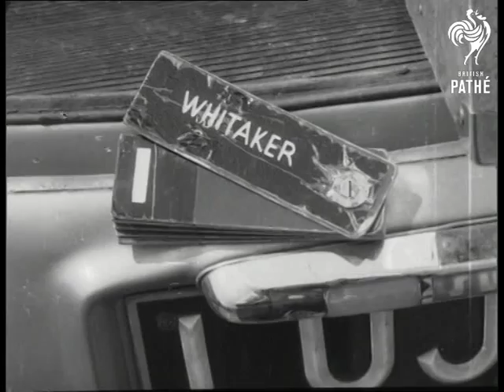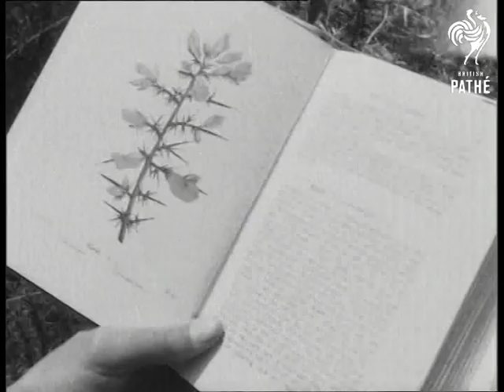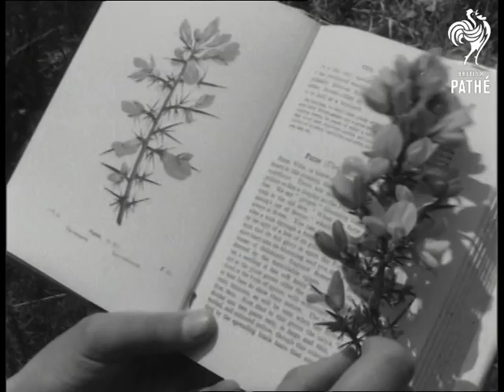School Outing (1950-1959)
School outing. Location of events unknown / unclear.

LS children getting off coach. Various shots children stroking dog.  MS cows in field. MS teacher talking to group of children, pan to cows. CU three children, pan up to teacher. CU children. MS children walking towards tractor and climbing onto it.

LS children waving from tractor as it moves along road. CU's boys chewing  grass.  LS tractor carrying children being driven towards camera. LS children running. MS boy talking to another on tractor. MS boys stroking dog. LS children following behind cows being led into shed. MS girl stroking cow in shed. MS cows. Two CU's of children looking at cows.

LS children and teacher. MS chickens, pan up to man looking at them. CU children. CU little girl, pan down to show her holding baby chicken, pan back to girl's face smiling. Various shots children holding chicks.   Various shots of boys brushing feathers out of little child's hair.

MS children waving from windows of coach as it passes camera. LS children walking across riverbank. Various shots as they get into their bathing suits and play in the water. MS two children in pedal boat. MS children sat in coach. Panning shot of children sat at desk in classroom. CU teacher. Various shots of children writing. MS boy climbing onto top bunk of bed, and another boy climbing into the one below. Various shots boys getting into bed. LS boys getting dressed. Various shots of boys folding up bedclothes. Various shots of children having their meal.

Various shots of children in swimming pool. Various shots of children sat on grass, teacher explains things to them. LS children with teacher in woods. Various shots of girl picking plant and looking in book to see if it matches.  MS little boy running towards teacher and group of children. CU boy holding beetle in his hands. LS's of children and teacher leaving school house and walking along street. MS's two little girls looking at and smelling flowers. Various shots of children dancing on grass. CU boy putting on record. CU gramophone. LS children dancing.
 FILM ID:2748.3